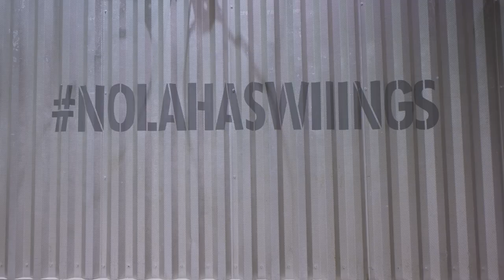Pelicans Jaxson Hayes tours NOLAHasWiiings backboard installation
Red Bull, the New Orleans Pelicans, and renowned visual artist Brandan 'Bmike' Odums teamed up to take down and replace old backboards throughout the city. 'Bmike' through his BE Collective hand-selected eight local creatives to transform the original backboards into works of art, which can be seen on display in the Smoothie King Center.